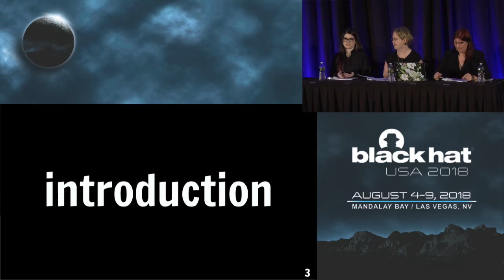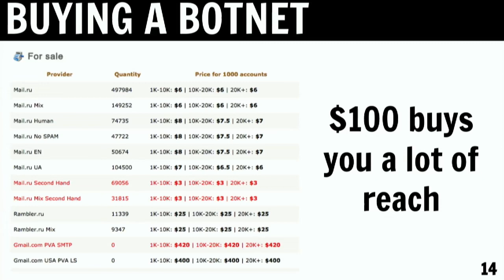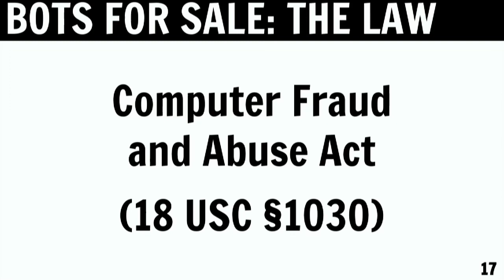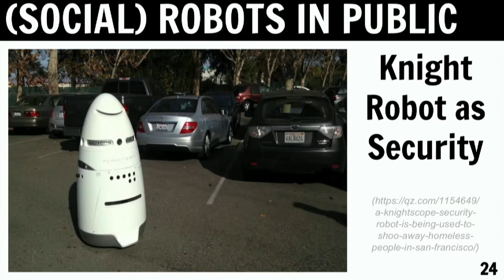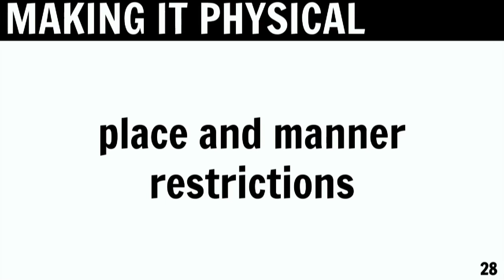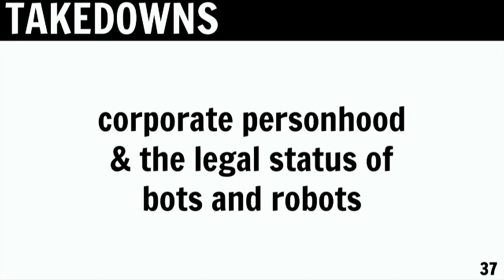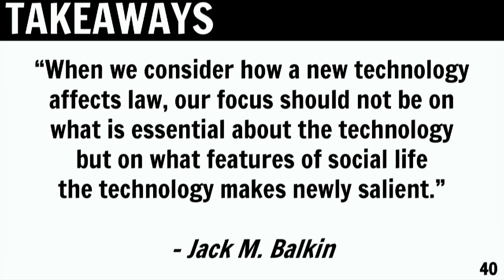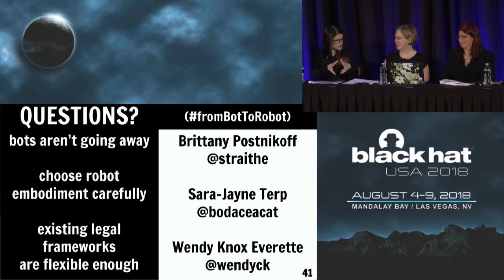Black Hat USA 2018 - From Bot to Robot How Abilities and Law Change with Physicality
Online bots and real-world robots are both capable of manipulating people and communities. Online bots are part of attacks on human belief systems that range in scale from nation-states to smaller communities, aimed at disrupting, causing division and forcing group opinion. Current bot developers have shown good results with relatively unsophisticated programs, but algorithms exist to make these bots much more effective. Embodying these online bots into physical hardware bodies changes both the social dynamics and legal implications regarding their action.; Embodied bots, (ie. robots), can be used to socially engineer people by gaining their trust, and manipulating them into doing or saying something they otherwise might not. Increasingly sophisticated, free-roaming bots and robots also bring questions of responsibility, personhood, privacy rights and liability: we need to develop legal and policy frameworks to address AI, robots, and their interplay with our society now.

We discuss the mechanisms by which bots and robots manipulate people, the mitigations available, and the legal implications of such behaviours. We cover how to manipulate people online at scale, who's doing it (and why), why it works and how to defend yourself. We talk about the interplay between large-scale data collection and embodied robot manipulation of humans, how emotions are used, and how data collected by robots can be even more privacy invading because people form social bonds and attachments with robots. We also cover robot policy and law, and expected issues as bots become more sophisticated and ubiquitous. We finish with recommendations for attendees wanting to counter potential attacks.